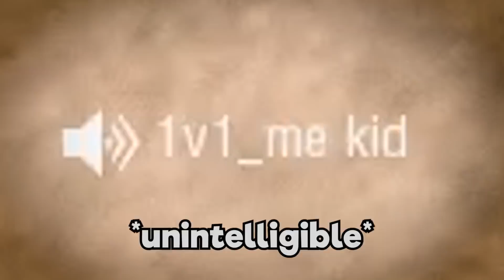Call of Duty Vanguard moments that make you laugh...